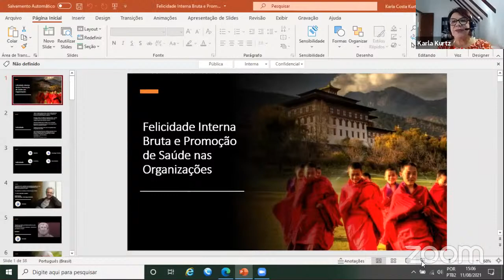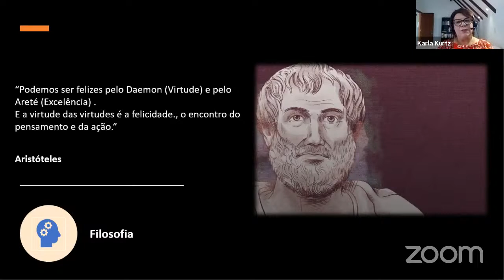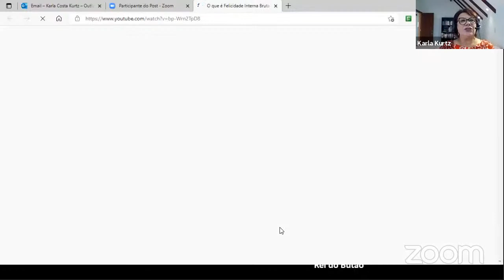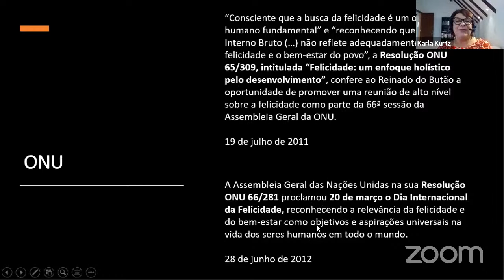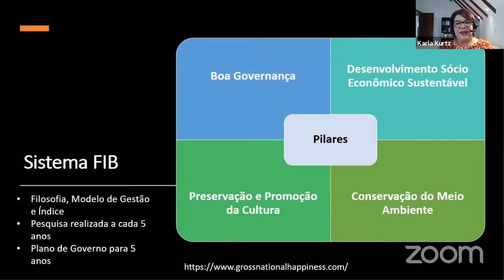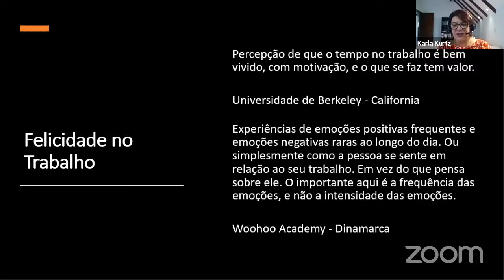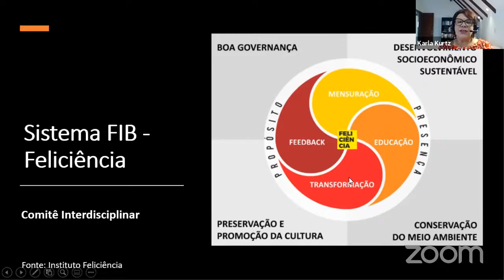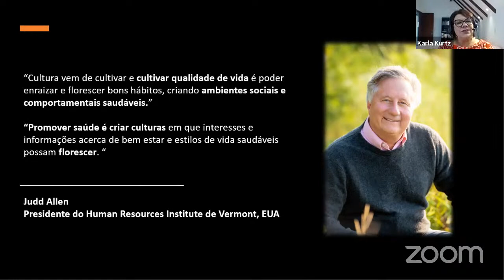WEBAULA: Felicidade Interna Bruta como Promotora de Saúde nas Organizações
O propósito desta web aula é apresentar aos participantes o modelo FIB e sua aplicação em programas de promoção de bem estar nas organizações.